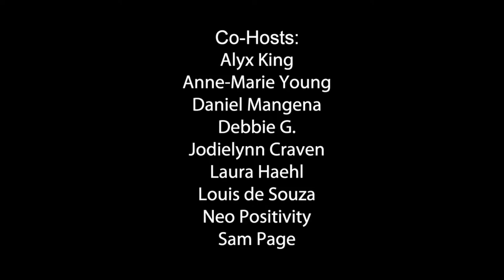Matthew Turner Loves To Tell Stories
He is a British Author who lives in a small town in Yorkshire, England.

He builds relatable fables for those looking to live a meaningful and purpose-driven life.

Anne-Marie, of course, is our poet-laureate, and this interview gives her the opportunity to compare notes with our guest.

Walt has always wanted to do a deep dive into storytelling on the show, and Matthew gives us the perfect opportunity to do exactly that.